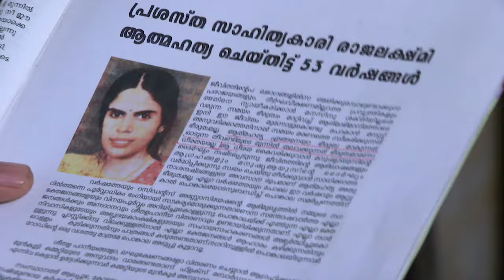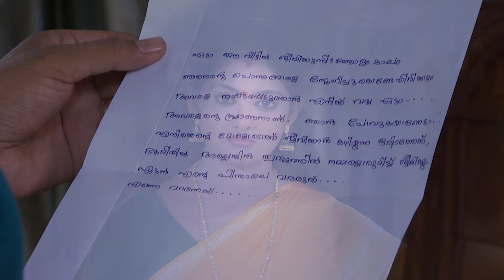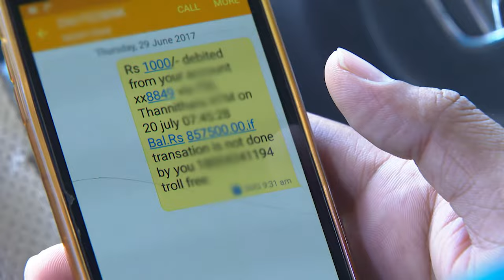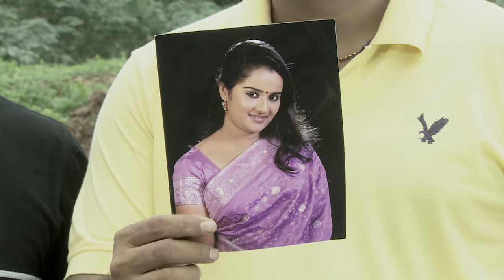CHANDANA MAZHA 1037 TD 04 07 17